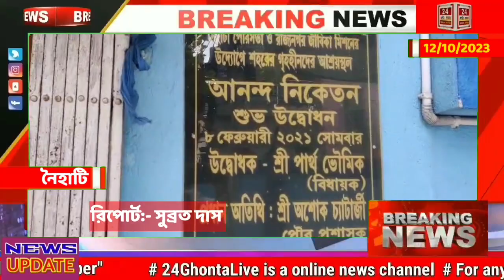Naihati News : পরিবার ভুলে নৈহাটি পৌরসভার আনন্দ নিকেতনে আনন্দধারায় দিন কাটাচ্ছেন পরিবারহীন মানুষেরা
পরিবার ভুলে নৈহাটি পৌরসভার আনন্দ নিকেতনে আনন্দধারায় দিন কাটাচ্ছেন পরিবারহীন মানুষেরা
24 Ghonta Live সম্পর্কে :
24 Ghonta Live বাংলা ও বাঙালির  সবথেকে নির্ভরযোগ্য সংবাদমাধ্যম। জেলা থেকে জেলা, রাজ্য থেকে দেশ, আবার সীমানা পেরিয়ে আন্তর্জাতিক - সবসময় সব খবর সবার আগে নির্ভুলভাবে তুলে ধরাই আমাদ

লক্ষ্য। 24 Ghonta Live  আপনাদের সাথে আপনাদের পাশে ।

About Channel:
24 Ghonta Live is a regional news hub that provides you with comprehensive up-to-date news coverage from West Bengal and all over India and World. Get the latest top stories, current affairs, sports, business, entertainment, politics, spirituality, and many more here only on 24 Ghonta Live.

24 Ghonta Live maintains the repute of being a people's channel. Its cutting-edge formats, state-of-the-art newsrooms commands the attention of million of Bengalis weekly.

Download 24 Ghonta Live App for Apple:
Download 24 Ghonta Live App for Android:
Social Media Handles (আমাদের অন্যান্য হ্যান্ডেলগুলি):

Jai HInd!